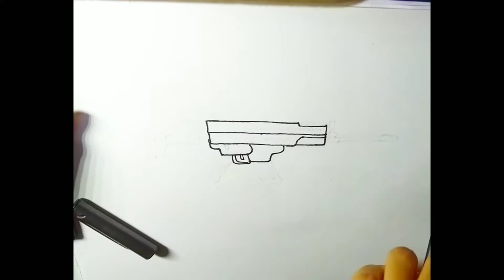How to draw easy scar L drawing for beginners | pubg | assault rifle| Easy tutorial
In this video you see how to easily draw pubg gun in easy step by step way